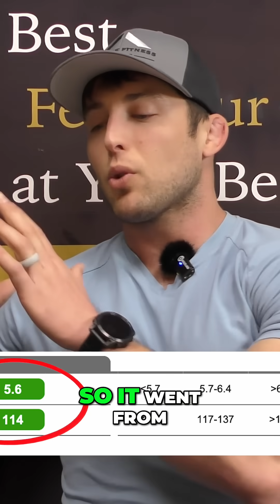Sermorelin & Insulin Resistance: What You Need to Know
Sermorelin and insulin resistance: can sermorelin actually improve insulin sensitivity? Surprisingly, one patient's levels went down after starting sermorelin. Losing body fat and gaining lean tissue may offset potential resistance.